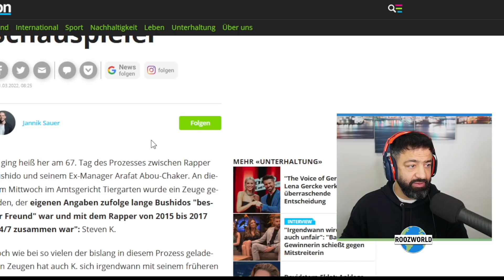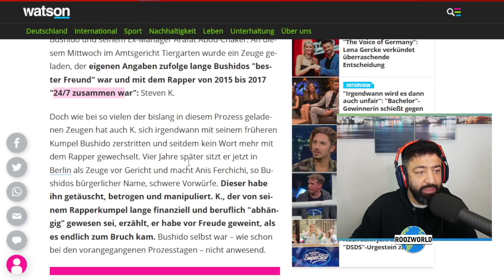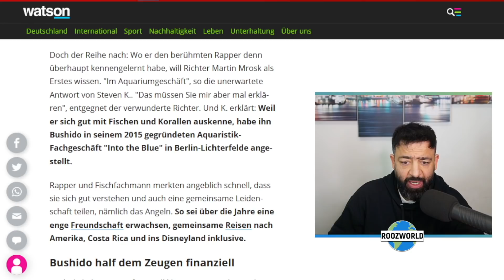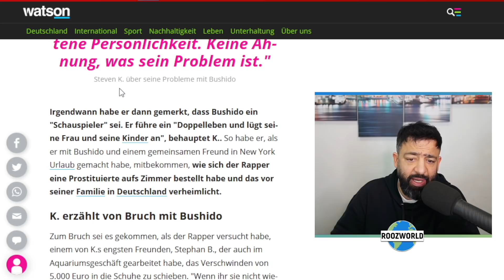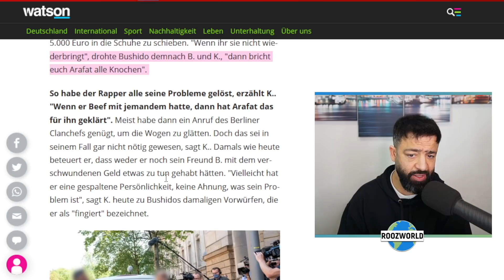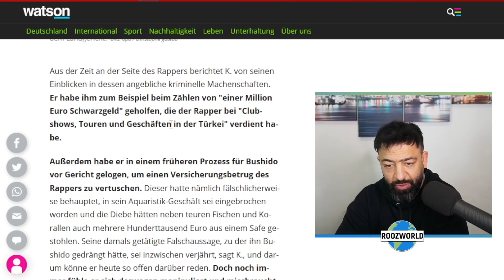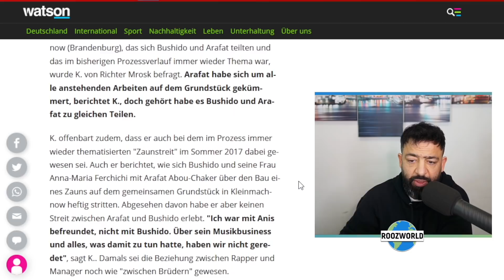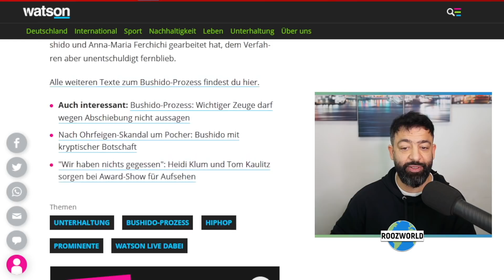So schlecht behandelt Bushido seine Freunde! Prozesstag 67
Freunde, weiter geht es mit dem 67. Prozesstag! Viel Spaß.